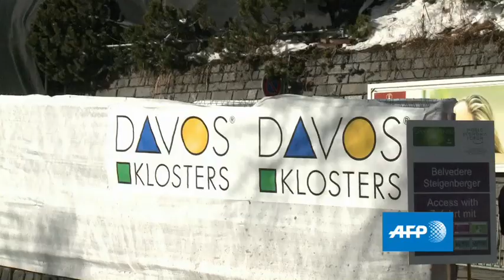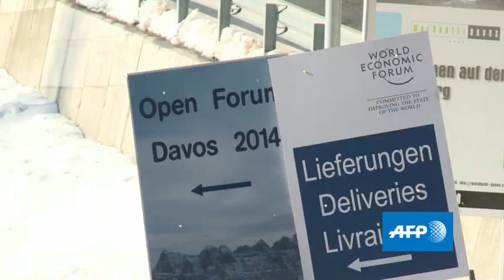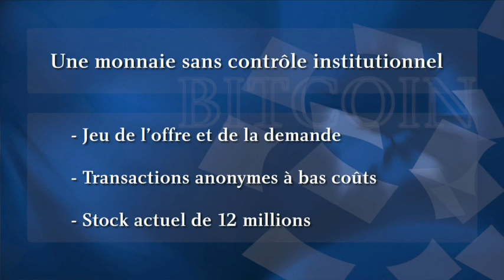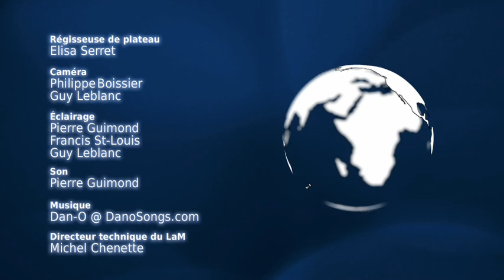Planète Terre 27 janv. 2014 : Davos et les inégalités // La cybermonnaie bitcoin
- Les inégalités sociales s'invitent à Davos avec Philippe Faucher et Frédéric Mérand (0'40)
- Le bitcoin a-t-il un avenir ? Avec Philippe Faucher et Anthony Amicelle(11'40)